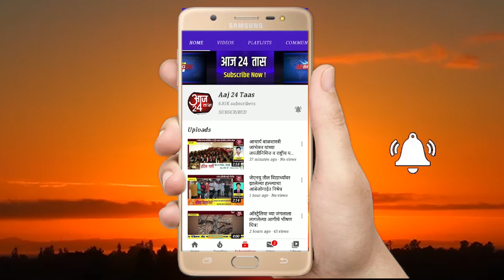कोल्हापुर जिल्ह्यात चिंता वाढली